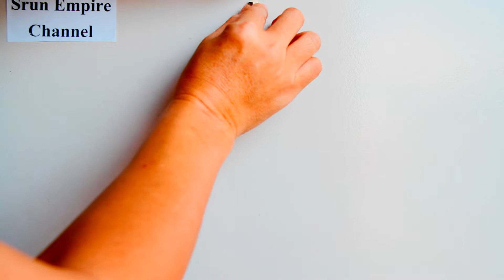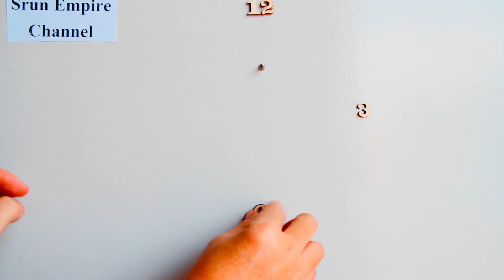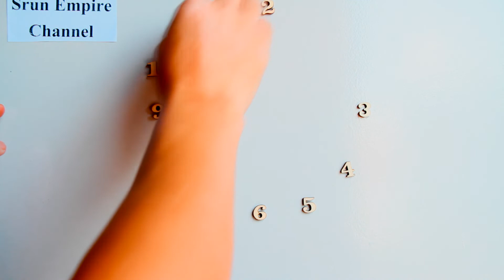How to make wall clock at home-Homemade wall clock decoration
DIY - How to make wall clock - How to make watch time is the clip that teaching about how to make wall clock form paper and it is easy to make at home.. let go and joint with us